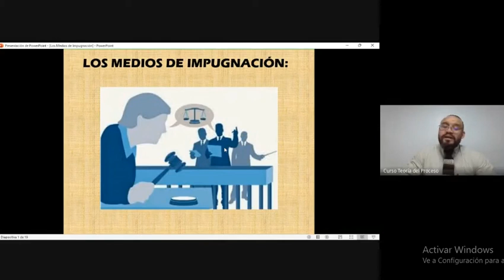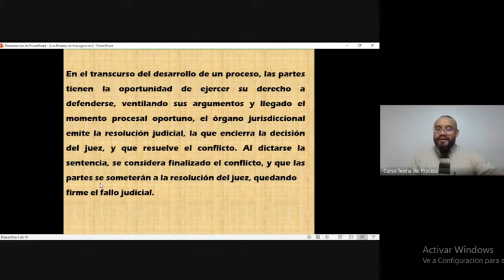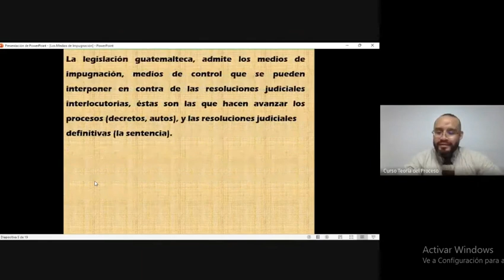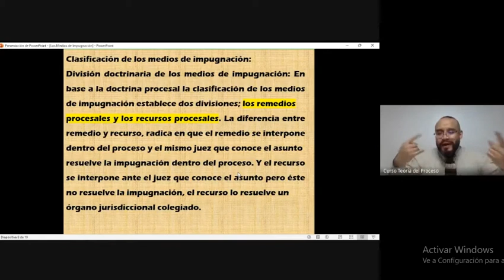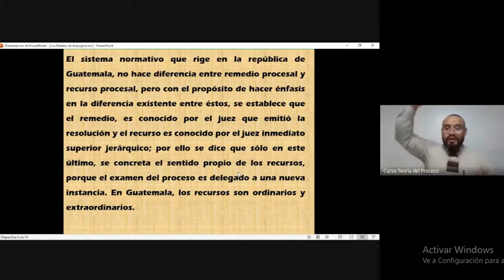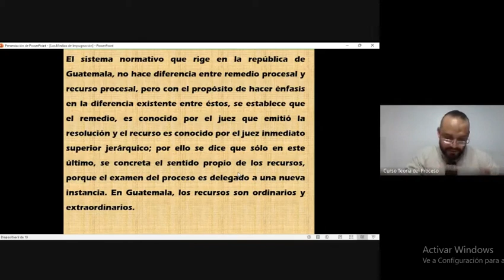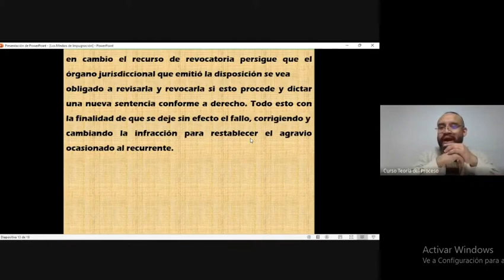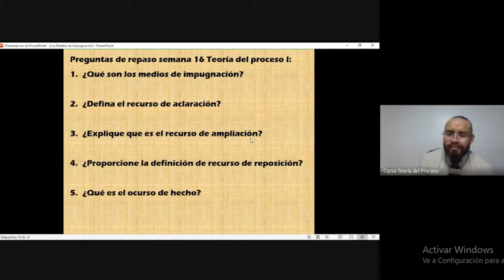Teoría del proceso clase 15 (URG 2022)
Los medios de impugnación